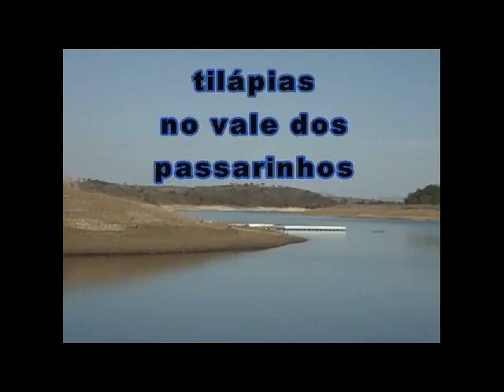PESCA SUB TILÁPIAS E TUCUNARES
capturas tilápias de ate 4 kilos
e tucunares de 3,5 kilos
em minas no rio grande